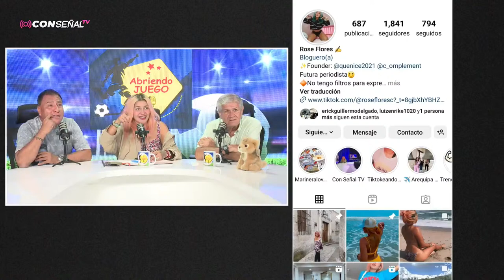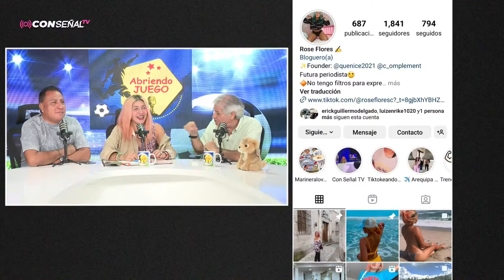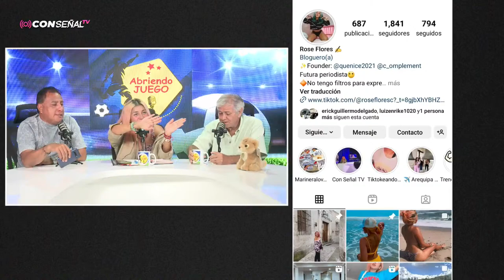ABRIENDO JUEGO / EP.35 | RIVERA POR EL TITULARATO